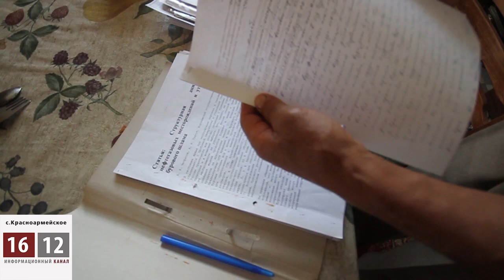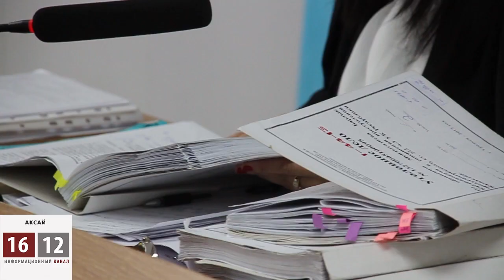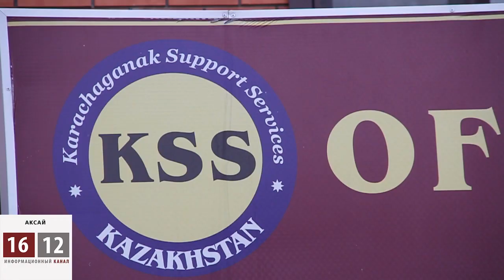Барлык Мендыгазиев предприниматель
Во мне сидит боец внутри и я буду биться до конца. Меня никто не сломает. Это я знаю точно и могу поклясться хоть на Библии, хоть на Коране. Они могут сломать мою компанию, забрать все, что у меня есть. Но они не могут забрать мою волю, мое сердце, мои убеждения. Это однозначно.